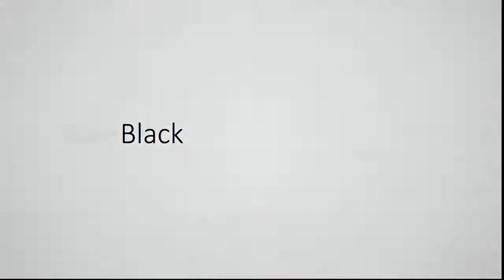Black slate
SPECIFICATIONS

Finish:
Natural, Brushed, Tumbled, Honed, Polished, Antique

Edges:
Hand Cut, Machine Cut

Tiles:
10x20, 10x30, 10x40, 10x60 CM
20x20, 20x40, 20x60 CM
30X30, 30X60, 60x60 CM

Thickness:
Natural Split: 10-15 MM, 10-20 MM
Calibrated / Sawn: 10,12,15,18,20 MM